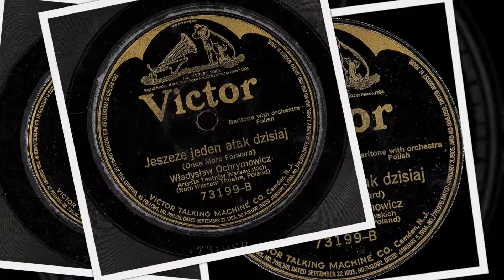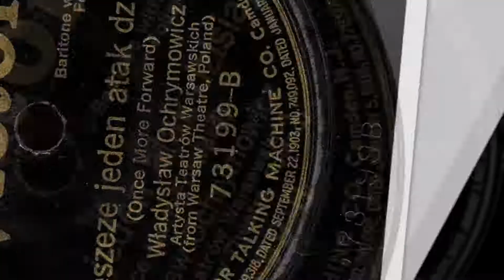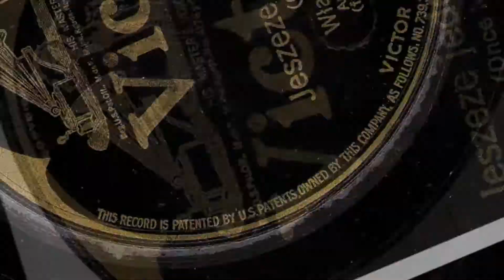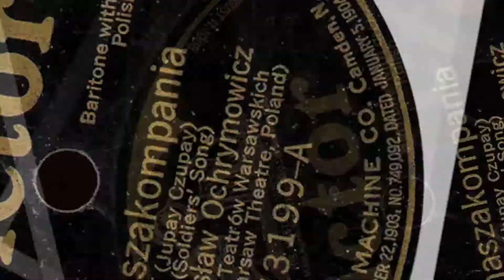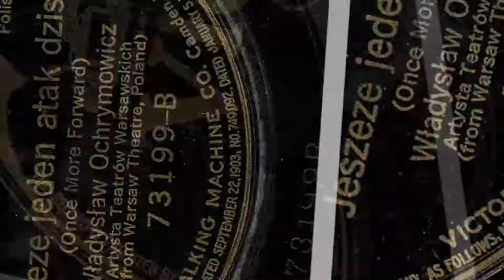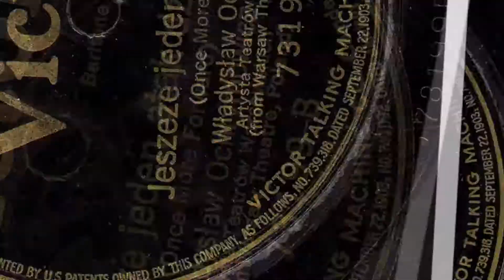Polish 78rpm recordings, 1921. Victor 73199. Jeszcze jeden atak dzisiaj - wojenna piosenka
Camden, NJ. November 7, 1921. Victor 73199 A/B. Side 1: A nasza kompania - Soldier's song. Side 2: Jeszcze jeden atak dzisiaj - War song.  Władysław Ochrymowicz –baritone. Orch. Directed by Nathaniel Shilkret.